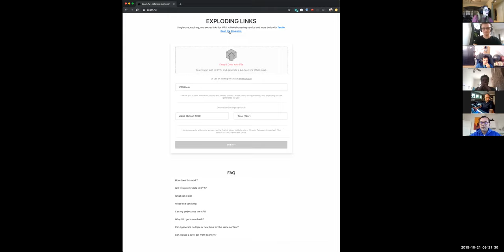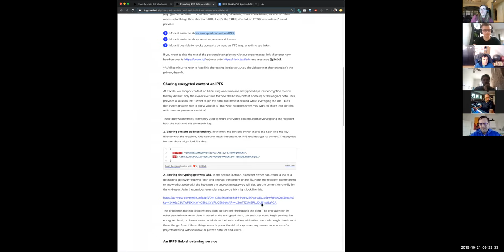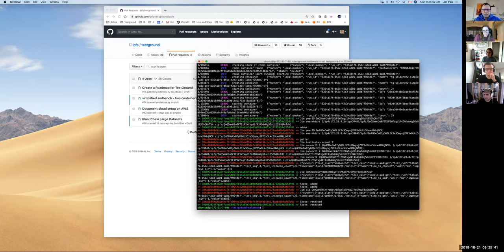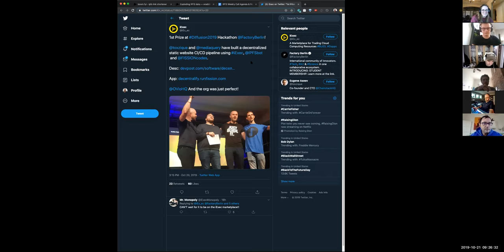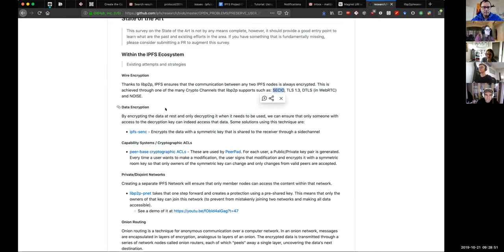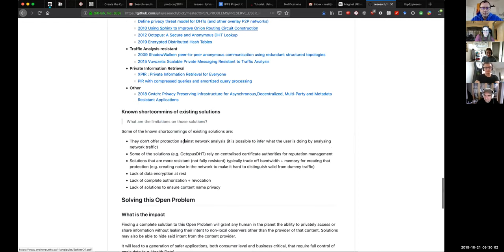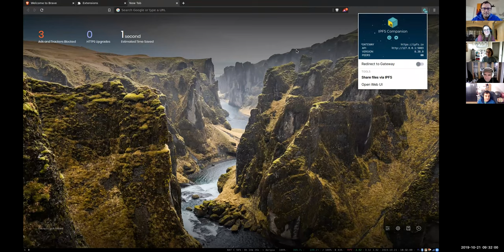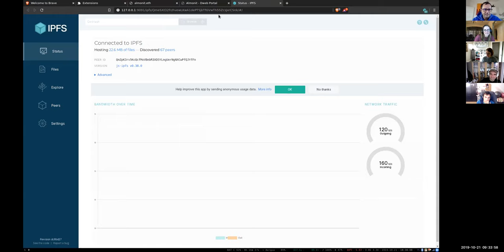🙌 IPFS Weekly Call 📡 💫 2019-10-21